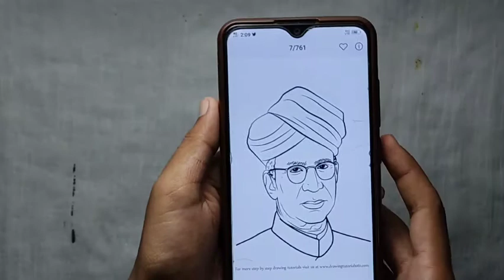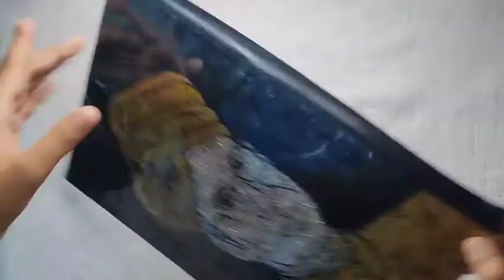How To Make Teacher's Day Photo Frame | DIY Photo Frame | Home Made Photo Frame | Happy Teachers Day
How To Make Teacher's Day Special Photo Frame.

Hello guys, this is the Purnima's Art Prativa. Myself Purnima Paul. Here I am going to show a step by step Photo Frame Making For Teachers Day😊😊😊. .

                           In this channel, I am going to show some innovative methods for beginners. I think this video🎥 will help you😁🥰.

😊Which materials I used :-
1.PVC PLASTIC
2.CARD BORD
3.BLACK TAPE
4.FEVICRYL COLOUR
5.SILVER & GOLDEN GLITER
6.FEVICOL & FEVIGUM
7.BRUSH
8.A4 SIZE PAPER
9.SCISSOR

29:22Drawing Ideas for beginners